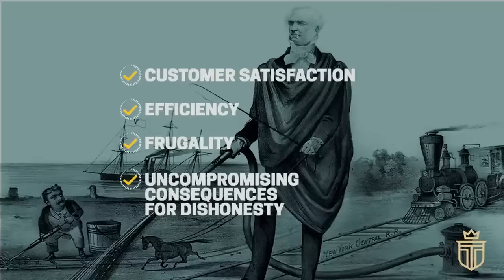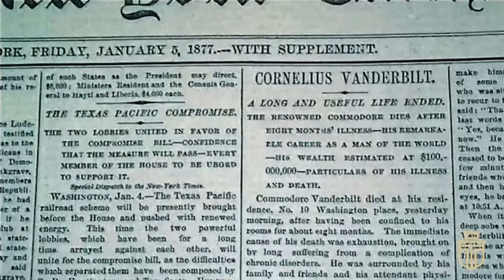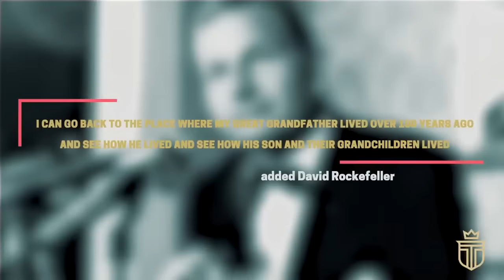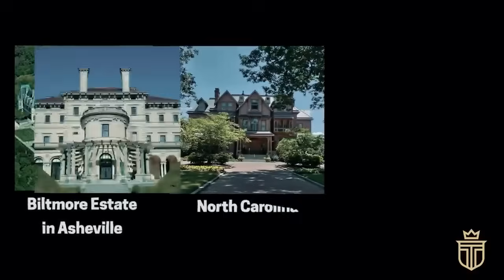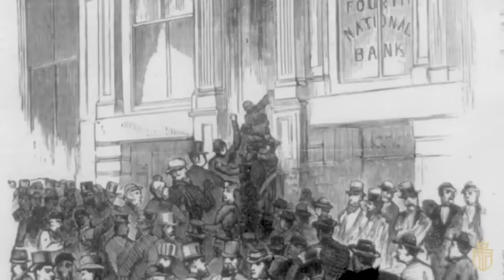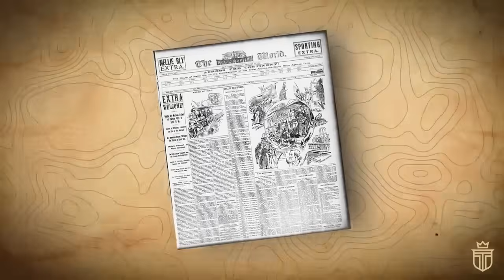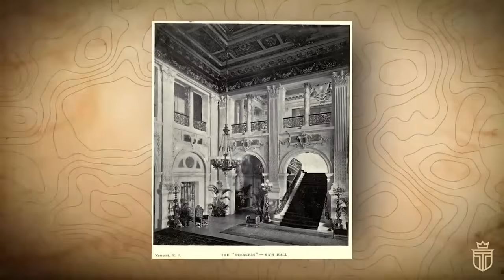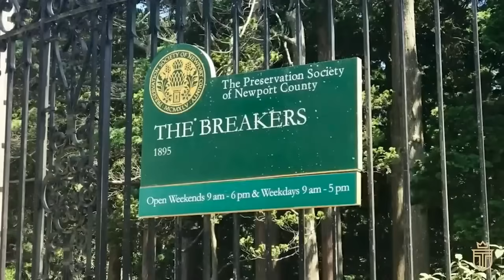Secrets of The Vanderbilt Family (Documentary)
This captivating full-length documentary unfolds the remarkable story of one of America's most illustrious families - The Vanderbilts.

From their meteoric rise to wealth through the ingenious efforts of Cornelius Vanderbilt in the steamship and railroad industries, to the gradual dissipation of their fortune across generations, this film presents an in-depth analysis of the family's economic and social trajectory.

TIMESTAMPS:
0:00 How The Vanderbilts Went From "Old Money" To "No Money"
18:48 Why The Vanderbilt Triple Palace Was Demolished
37:15 How The Vanderbilts Got Evicted From Their Own Mansion
51:43 Why The Cornelius Vanderbilt II Mansion Was Demolished
1:02:36 The Top 7 Vanderbilt Mansions You Can Visit Today

The journey begins with Cornelius Vanderbilt, known as the Commodore, who laid the foundation for the Vanderbilt empire in the 19th century.

His astuteness in business and investments catapulted the family into the echelons of wealth and influence.

Following the Commodore, his son William Henry Vanderbilt doubled the family's fortune, showcasing a knack for expanding their railroad empire.

However, the documentary doesn't just highlight their financial acumen; it also delves into the personal stories, challenges, and decisions that shaped their lives and legacies.

As the narrative progresses, we explore the lives of subsequent generations, including Cornelius Vanderbilt II, who became synonymous with the family's opulent lifestyle, and his siblings who contributed to the family's prominence in various ways.

From philanthropy to the arts, each member added a layer to the family's complex history, while also showcasing the difficulties of maintaining such a vast fortune over time.

"The Secrets of The Vanderbilts" also takes viewers on a tour of the magnificent homes built by the Vanderbilts, from the grandeur of The Breakers in Newport, Rhode Island, to the Biltmore Estate in Asheville, North Carolina.

These homes are not merely architectural marvels; they are symbols of an era of extravagance and a reflection of the family's impact on American culture and society.

Through interviews with historians, archival footage, and stunning visuals of these iconic estates, the documentary reveals how the Vanderbilts' taste for luxury and their investments in art and architecture left a lasting imprint on the cultural landscape of the United States.

But beyond the opulence, this documentary uncovers the complexities of wealth, the challenges of legacy, and the human stories behind the Vanderbilt name.

It examines the philanthropic endeavors, the internal family conflicts, and the pressures of societal expectations that shaped their choices and their impacts on future generations.

Join us as "The Secrets of The Vanderbilts" unravels the layers of this fascinating family, from their unprecedented rise to prominence to the eventual thinning of their once-unimaginable wealth.

This documentary is not just a story of financial success and decline; it is a reflection on the impermanence of wealth, the price of legacy, and the enduring influence of a family that helped shape American history and culture.

Discover the untold stories of the Vanderbilts, a family that epitomized the American Dream in both its creation and complexity.